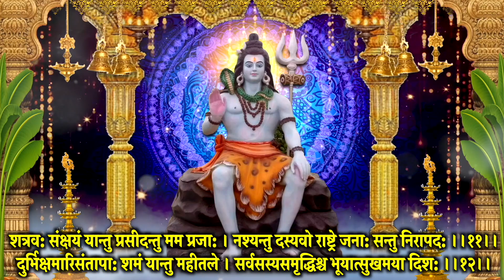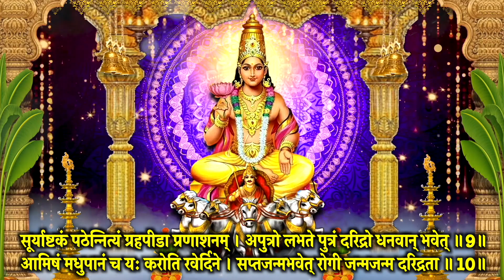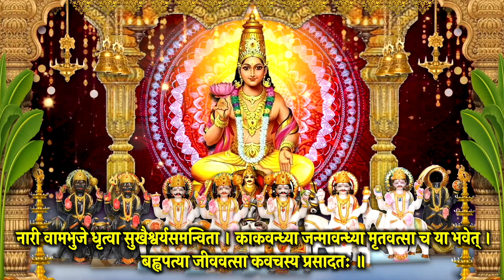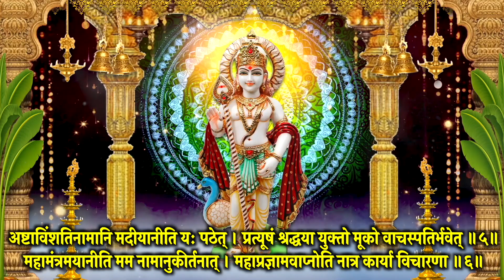रविवार वंदना~प्रदोष व्रत~शिव प्रदोष स्तोत्र~सूर्याष्टकं~नवग्रह कवच~श्री~कार्तिकेय स्तोत्र~स्मरण करे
आज दिन रविवार वंदना~प्रदोष व्रत~शिव प्रदोष स्तोत्र~सूर्याष्टकं~नवग्रह कवच~श्री कार्तिकेय स्तोत्र स्मरण करें, मंत्र, स्तोत्र  जरूर सुने, आशीष मिले सुख समृद्धि धन वृद्धि हेतु स्मरण करे I साधक के जीवन की दरिद्रता सदैव के लिए दूर खत्म करने हेतु जरूर स्मरण करें, सारे संकट मिटेंगे I

Meditation Chants
Hanuman Bhajan
Ganesh Bhajan
Ram Bhajan
Laxmi Bhajan
Santoshi Maa
Sherawali Mata
Aarti Sangrah
Morning Mantra
Shiv Bhajan
Shanidev Bhajan
Vishnu Bhajan
Saibaba Bhajan
Devi maa Bhajan
Laxmi Aarti
Ganesh Aarti
Om Jai Jagdish Aarti
Shiv Aarti
Hanuman Aarti
Shani Aarti
Santoshi mata Aarti
Sai Arati
Bhajan Bhajan
Bhajan Hindi
Bhakti Songs Hindi
Bhakti Gana
Bhakti Song
Somvar Bhakti
Mangalvar Bhakti
Budhwar Bhakti
Guruvar Bhakti
Shukarwar bhakti
Shanivar Bhakti
Ravivar Bhakti
Shri Ganesh Bhajan
Hanuman Bhajan
Lord Shiv Bhajan
Sai Bhajan
Shri vishnu Bhajan
Devi Bhajan
Laxmi Bhajan
Santoshi mata Bhajan
Shani Bhajan
Suryadev Bhajan
Meditation Chants
Hanuman Bhajan
Ganesh Bhajan
Ram Bhajan
Laxmi Bhajan
Santoshi Maa
Sherawali Mata
Aarti Sangrah
Morning Mantra
Shiv Bhajan
Shanidev Bhajan
Vishnu Bhajan
Saibaba Bhajan
Devi maa Bhajan
Laxmi Aarti
Ganesh Aarti
Shiv Aarti
Hanuman Aarti
Shani Aarti
Santoshi mata Aarti
Sai Arati
Bhajan Bhajan
Bhajan Hindi
Bhakti Songs Hindi
Bhakti Gana
Bhakti Song
Somvar Bhakti
Mangalvar Bhakti
Budhwar Bhakti
Guruvar Bhakti
Shukarwar bhakti
Shanivar Bhakti
Ravivar Bhakti
Shri Ganesh Bhajan
Hanuman Bhajan
Lord Shiv Bhajan
Sai Bhajan
Shri vishnu Bhajan
Devi Bhajan
Laxmi Bhajan
Santoshi mata Bhajan
Shani Bhajan
Suryadev Bhajan